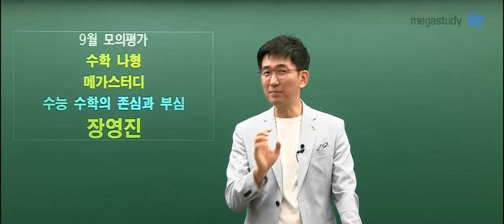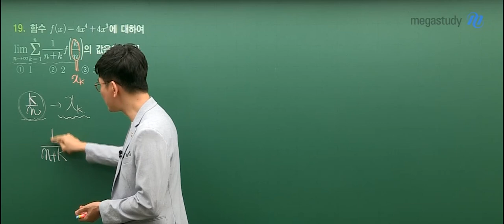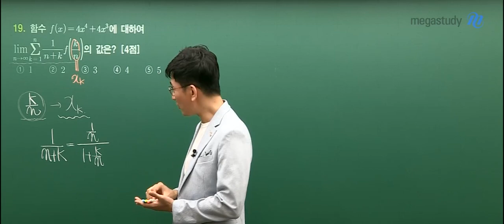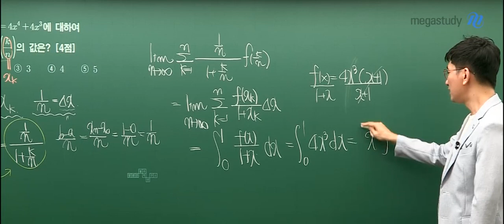[메가스터디] 수학 장영진 쌤 - 2020학년도 9월 모의평가 수학 나형 해설강의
2019년 9월 4일 시행된
2020학년도 고3 9월 모의평가 수학 나형 19번 해설입니다.